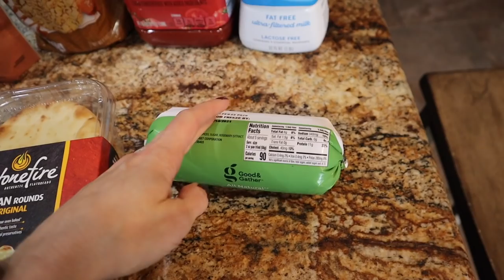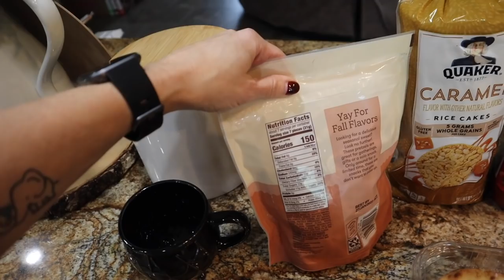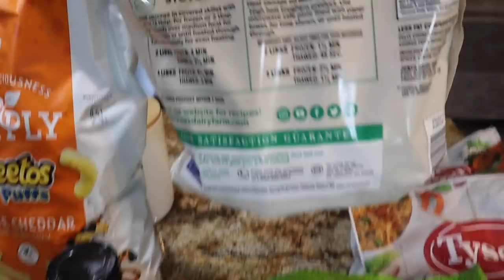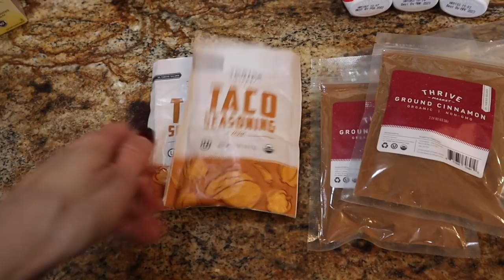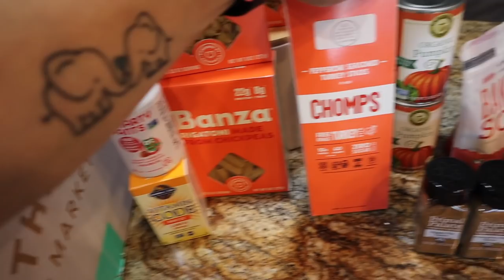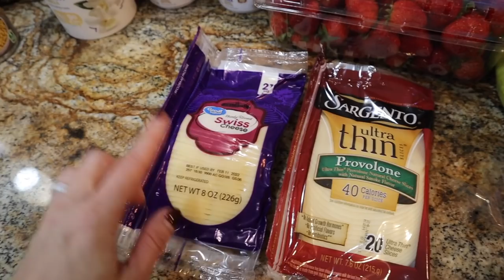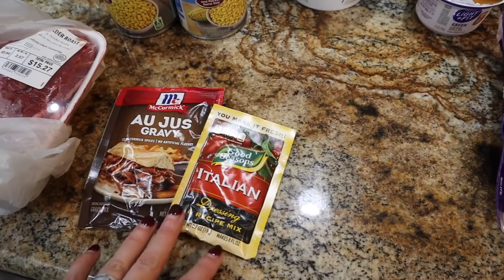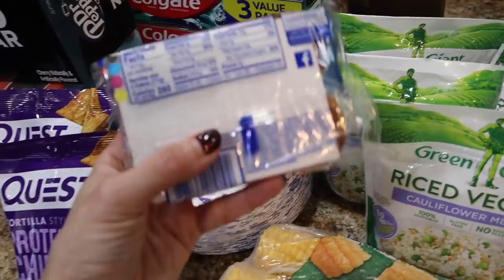COSTCO GROCERY HAUL | THRIVE MARKET HAUL | NICOLE BURGESS GROCERY HAUL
Elyse Macro Friendly Recipes: Try NBURGESS as a discount